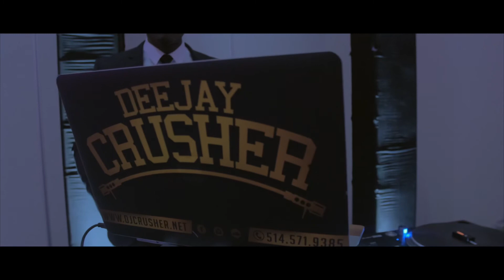Vidéo promotionnelle pour la saison de mariage de 2019